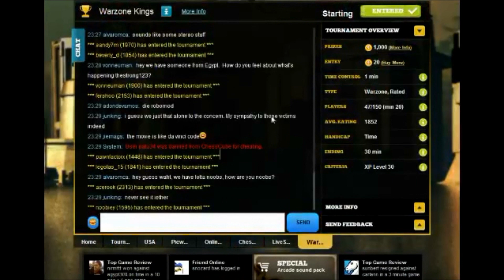[Chess] Acerook playing the Warzone Kings on September 16th, 2012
Acerook playing the Warzone Kings on September 16th, 2012~!

Will he win the top 3 cubit prizes?